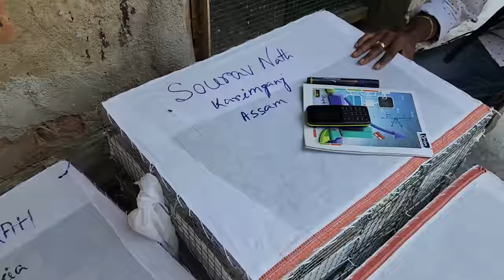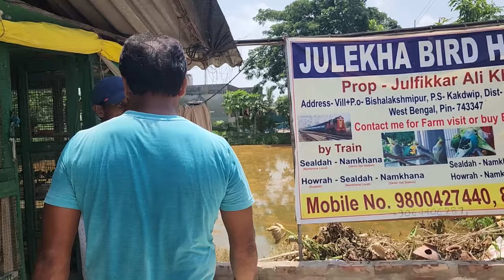New Colony For New Budgies & Cockatiels / Bahat Sare Birds Kharid Liya.